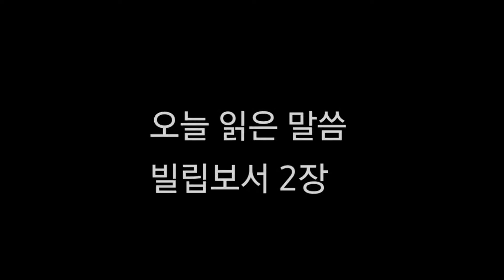0805 ◇ 빌립보서 2장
매일 성경 읽기

빌립보서 2장